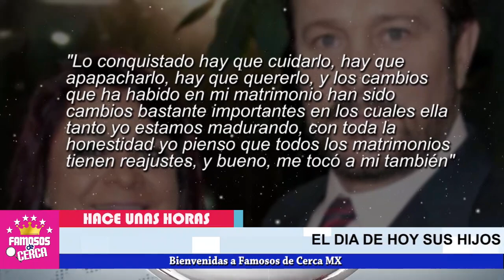🤫 𝗖𝗢𝗡 𝗟𝗔 𝗖𝗢𝗟𝗔 𝗘𝗡𝗧𝗥𝗘 𝗟𝗔𝗦 𝗣𝗔𝗧𝗔𝗦...! Arturo Peniche Le Pide 𝗢𝗧𝗥𝗔 𝗢𝗣𝗢𝗥𝗧𝗨𝗡𝗜𝗗𝗔𝗗 / A Su Esposa 🛑🤐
Arturo Peniche después que se llenaba la boca diciendo que no queria regresar con su esposa, ahora
le suplica otra oportunidad.

 BIENVENIDOS!!!
suelta la sopa
televisa
exclusivas
venga la alegria
tv azteca
polemica
chismes
Entertainment
farandula mexico